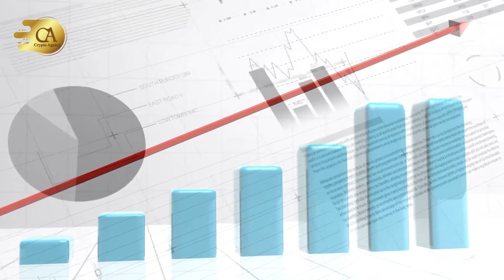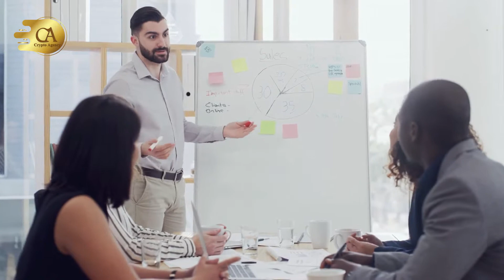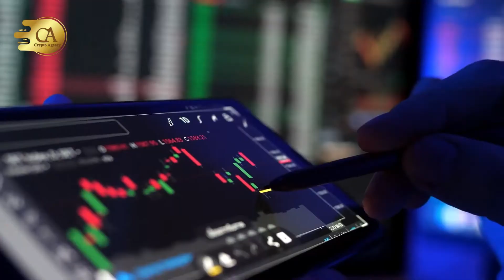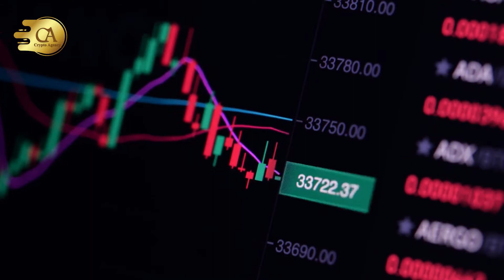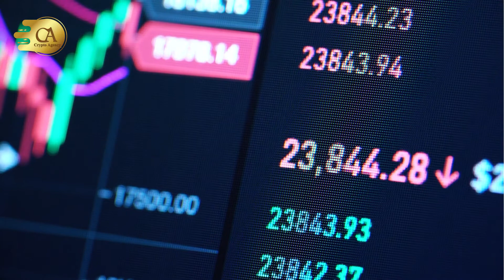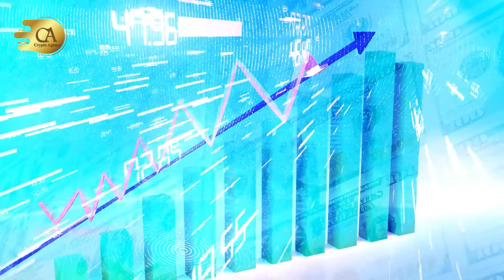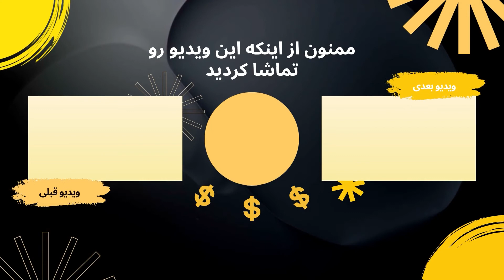شیلینگ چیست و چگونه روی ارزهای دیجیتال تاثیر میگذارد؟ | shiling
شیلینگ چیست و چگونه روی ارزهای دیجیتال تاثیر میگذارد؟

(A میتوان در نظر گرفت که شیلینگ همیشه وجود داشته است، در گذشته مردمی که به خرید و فروش میپرداختن از این روش استفاده میکردند تا به نوعی بازار خودشان را گرم کنند و میزان تقاضا و فروش خودشان را افزایش دهند. این روش در جامعه ارزهای دیجیتال هم به کار میرود و از آن برای پامپ کردن یک کوین خاص در یک برهه زمانی استفاده میشود. ما امروز در این ویدیو میخواهیم با هم دیگر به بررسی شیلینگ و چگونگی اثر آن بر روی ارزهای دیجیتال بپردازیم.
C) اگر بخواهیم یک توضیح کلی بدهیم که شیلینگ چیست به نوعی تبلیغ که اساس آن برای کسب سود شخصی است گفته میشود. نوعی اصطلاح است که برای ترغیب و تشویق کردن مردم به سرمایه گذاری کردن در یک ارز خاص در جامعه ارز های دیجیتال کاربرد دارد. این فرآیند به نوعی با  استفاده از قانون عرضه و تقاضا، با بالا بردن میزان تقاضای یک کوین یا توکن، قیمت آن را افزایش میدهد.
D)گاها یک شیلر ممکن است بخواهد با تلاش برای تخریب یک ارز دیجیتال دیگر،ارز دیجیتال مدنظر خودش را بالا ببرد. تحلیلگران اعتقاد دارند که یک شیلر در جامعه ارز های دیجیتال در اصل کلاهبردار هستند. حتی بسیاری از پروژه های رمز ارز انعام یا پاداشی را به کسانی که ارز دیجیتال آنها را SHILL میکنند اختصاص میدهند.
E) همانطور که پیش تر هم اشاره کردیم مکانسیم عملکرد شیلینگ اینگونه است که اشتیاق افراد را برای سرمایه گذاری بر روی یک ارز دیجیتال با انجام تبلیغات گوناگون بر روی آن افزایش میدهند. اما لازم به ذکر است که یک شیلر میتواند با انجام دادن تبلیغات منفی به تخریب یک رمز ارز اقدام کند و باعث سقوط شدید و نابودی آن هم بشود پس همیشه شیلرها مثبت عمل نمیکنند. تحلیلگران ادعا کرده اند که رابطه مستقیمی بین شیلینگ و قیمت ارزهای دیجیتال وجود دارد.
F) اگر جزو جامعه ارزهای دیجیتال باشید یا از آن دست افرادی که پیگیر اخبار این حوزه هستند با احتمال بسیار زیادی نام جان مک آفی که خلق کننده نرم افزار آنتی ویروسی با همین نام است را شنیده اید. این افراد با به کار بردن و استفاده از شهرتی که داشت برای انجام تبلیغ پروژه ای کریپتوکارنسی وهمچنین عرضه اولیه آنها توانستند ثروت و درآمد بسیاری را برای خودش در سال 2017 کسب کند. براساس اخباری که اعلام شده جان مک آفی مبلغی معادل 105 هزار دلار را برای منتشر کردن هر یک توئیت همچنین ادعا شده است که او درصد عظیمی از توکن ها را برای انجام این تبلیغات در اختیار داشته است.
G) البته این نکته را باید در نظر داشته باشید که تمامی افرادی که تاثیرگذار درجامعه ارزهای دیجیتال شیلر نیستند. گروهی از این تاثیرگذاران تنها با صحبت و تبلیغ در رابطه با پروژه هایی که در آنها مشارکتی دارند میپردازند و یا گروهی هستند که فعالیت آنها تنها به عنوان مدافع یک پروژه و ارز دیجیتال است. از اینفلوئنسرهای بیت‌ کوین که نقش زیادی به عنوان مدافع ارزهای دیجیتال دارند میتوان به: سیفدین (Saifedean): نویسنده کتاب The Bitcoin Standard،  دوقلوهای وینکلووس (Winklevoss): بنیان‌گذاران صرافی رمزنگاری‌شده جمنی (Gemini)،  مایکل سیلور (Michael Saylor): مدیرعامل  MicroStrategy   و ایلان ماسک (Elon Musk): مدیرعامل Tesla و اسپیس ایکس اشاره کرد. همواره اسم ایلان ماسک به عنوان یکی از بزرگ ترین افراد تاثیرگذار بر روی روند ارزهای دیجیتال در اخبار حوزه کرپیتوکارنسی و جامعه ارزهای دیجیتال وجود دارد.
H) شیلر به فردی گفته می‌شود که  در طی فرآیند شیلینگ با به کار بردن تبلیغ منفی یا مثبت باعث میشود که یک  رمزارز خاص، نابود شود یا رشد کند. اغلب شیلرها از سوی توسعه‌دهندگان پروژه‌های کریپتوکارنسی مزایای خاص و سودآوری دریافت میکنند.
I) حالا میخوایم نظر شمارو بدونیم. نظر شما درباره شیلینگ چیه؟آیا تا به امروز شیلینگ بر روی شما تاثیر گذار بوده است؟ کدام اینفلوئنسر را دنبال میکنید؟لطفا نظرتون رو توی بخش کامنت ها برامون بنویسید. اگر ویدیو رو دوست داشتید لایکش کنید و به دوستانتون معرفیش کنید. ممنونم از اینکه تا پایان با ما همراه بودید. تا یه ویدیوی دیگه خدانگهدار